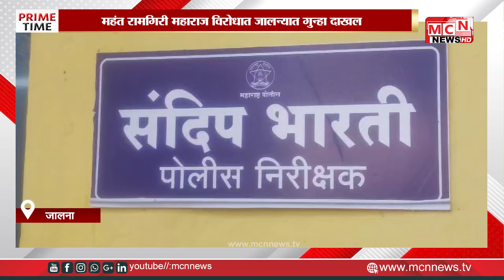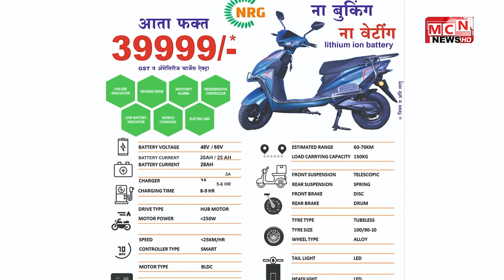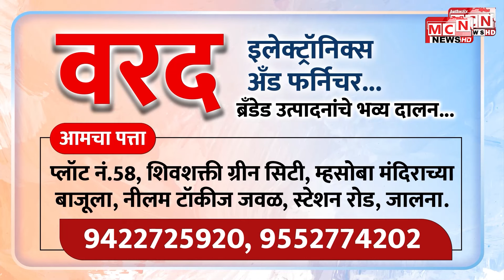23 08 2024 JALNA BULTERIN